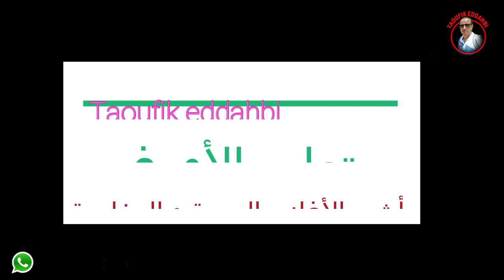مذهلة المقدمة الموسيقية / تعليم الأورغ